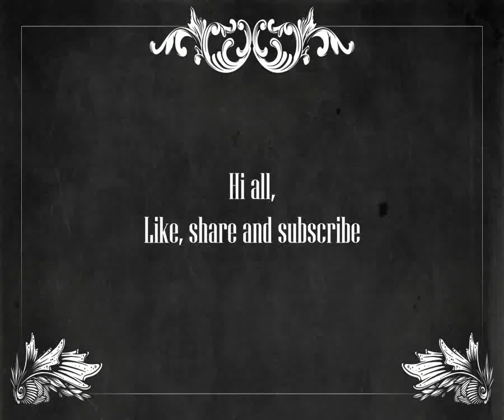Archeblade ep01-The bridge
ArcheBlade is a free to play 3D multiplayer fighting game that captures the essence of combo-based fighting games combined with unique game modes. Play as one of many characters and master your skills to become the best fighter.